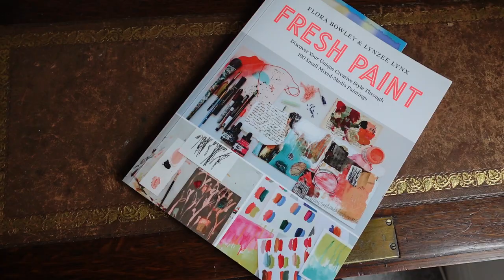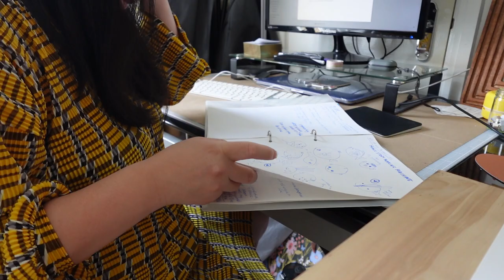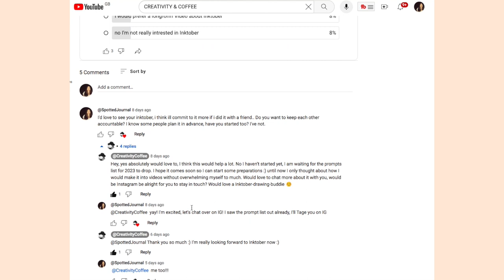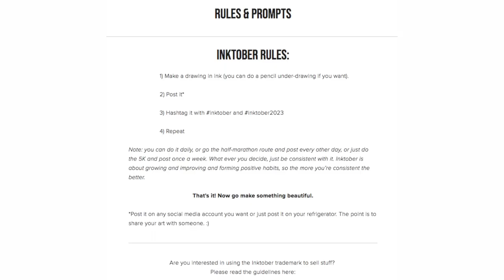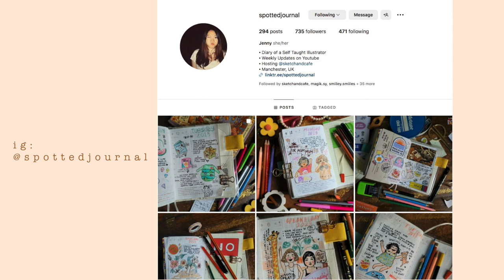#31 Using Inktober as My Solution | Week 6 Picture Book Course Good Ship Illustration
I'm on week 6 of picture book course by good ship illustration, but i'm stuck. Really stuck. I have an idea but i feel like i need to reserve it until i'm good. I've found a temporary solution for now - inktober anyone? I feel it'll be something that'll help me kill a few birds with one stone (that sounds bloomin awful - i don't think i can actually kill anything in real life - maybe midges.. but that's cause they are evil)

✉ ABOUT & SOCIALS
● Hiya I'm Jenny, welcome to Spotted Journal, aka. my accountability journal sharing my candid art progress towards becoming an established author illustrator for children's picture books. It's been such a bonus to connect with similar minds and open real conversations about the progress. If you fancy joining the fun, please share where you're at in your art journey and/or your goals, i'd love to hear your story in the comments and improve our art together!

● Samsung Galaxy Note20 Ultra
● Lighting: Sunlight
● MacBook Pro 15 inch